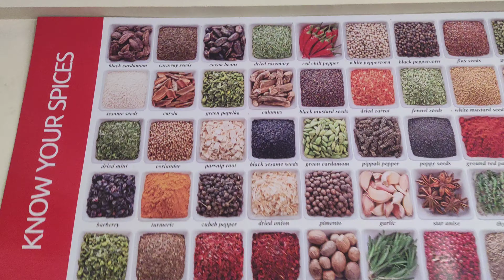Chandigarh university vlog |46| daily vlog enjoy with friends 😂